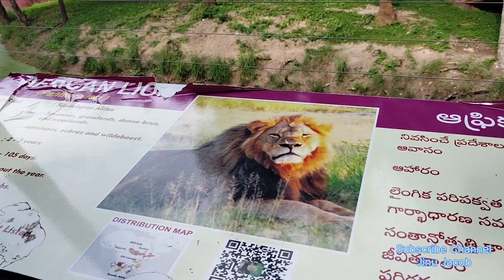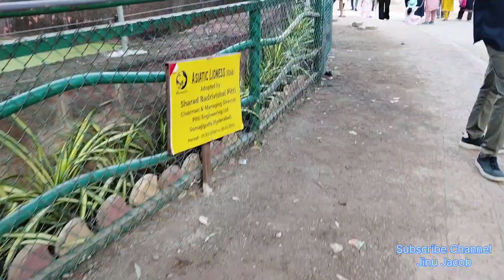The King | Indian Lion | Wait End For Roaring Sound